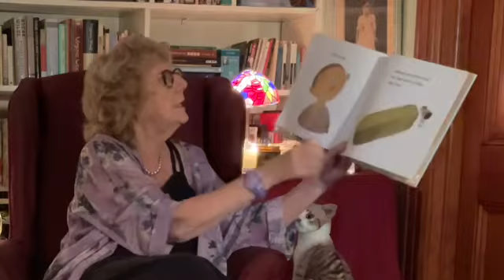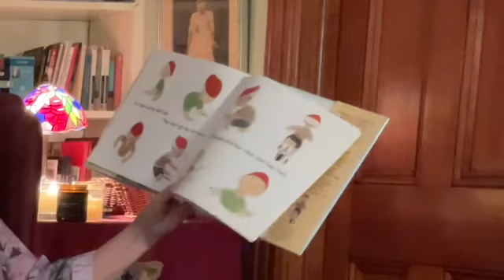Virtual Story Time vol 922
Ann DiPietro: A New Bike